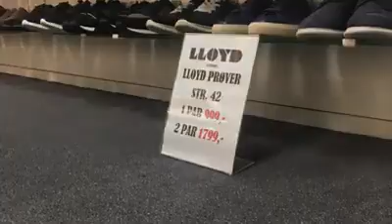LLOYD Kollektionsprøver i størrelse 42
Nye Flotte Lloyd kollektionsprøver pakket ud i går. Kom ind og se vores flotte udvalg!